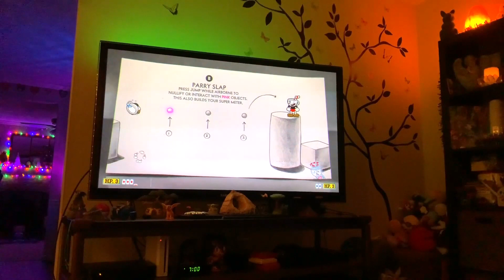Us Playing Cuphead, Best Moment!!!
This is the best moment of playing the game :)